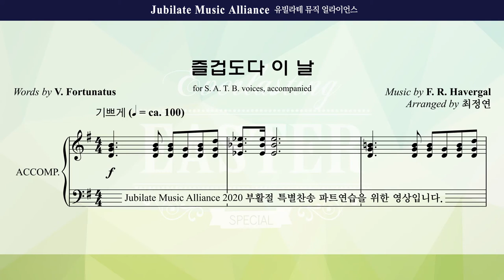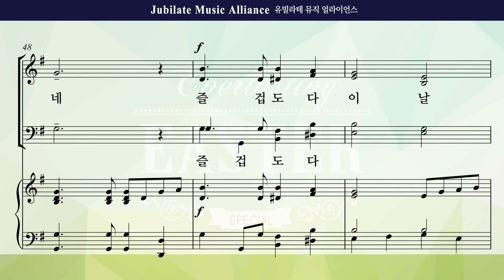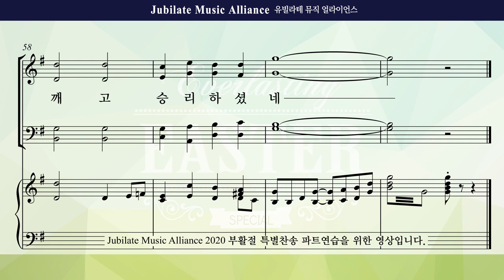[2020 부활절 특별찬송] 영원한 부활의 찬송(최정연) 2. 즐겁도다 이 날 Alto(미디Ver.)